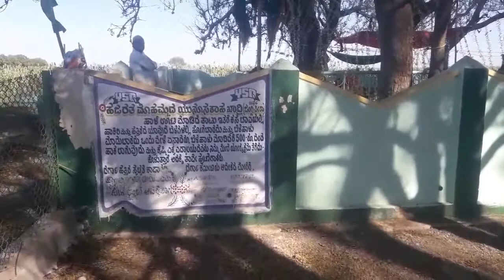No copyright free videos hazrat jangli peer dargah Creative commons videos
Hazrat jangli peer dargah UAS dharwad
My channel &Moore free videos creator